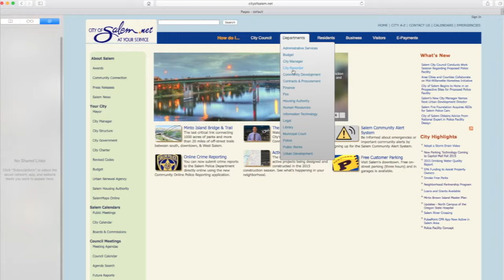AEDs in Police Cars, and at Schools